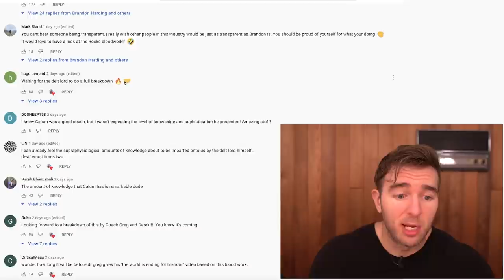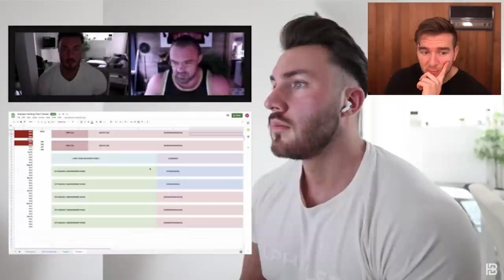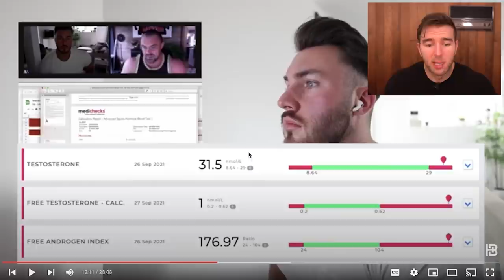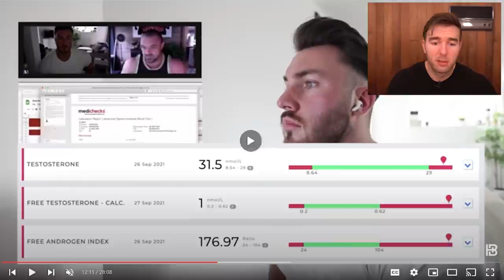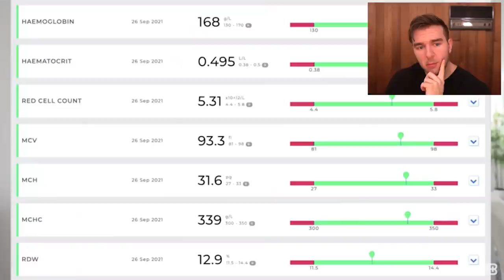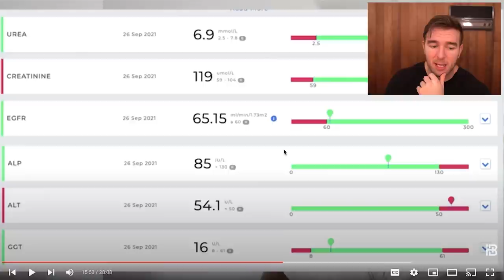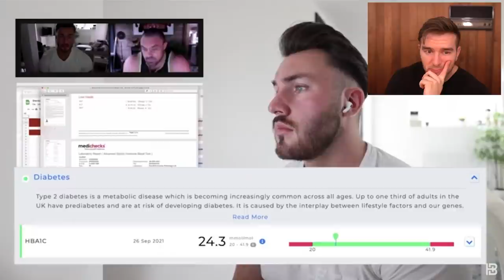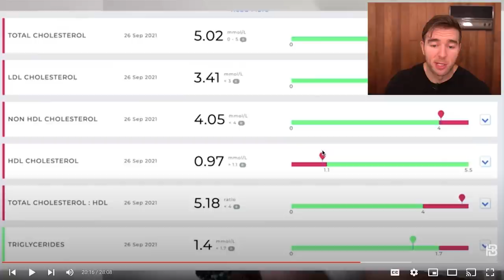THE TRUTH ABOUT BRANDON HARDING'S BLOOD WORK RESULTS